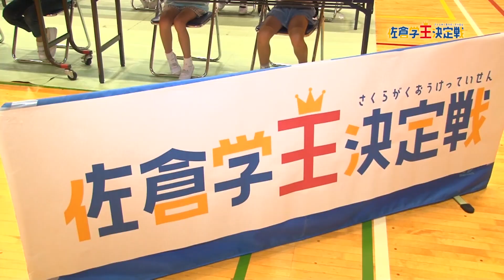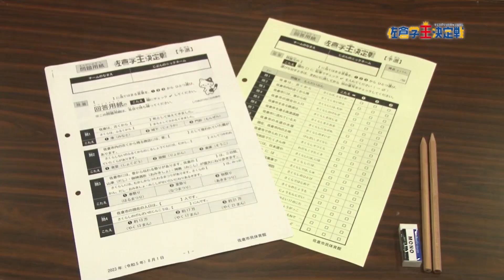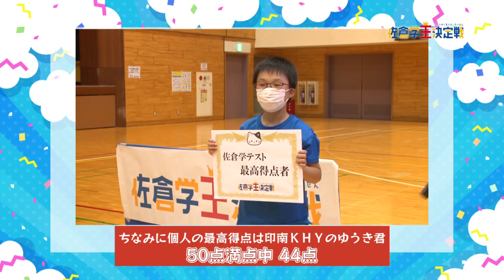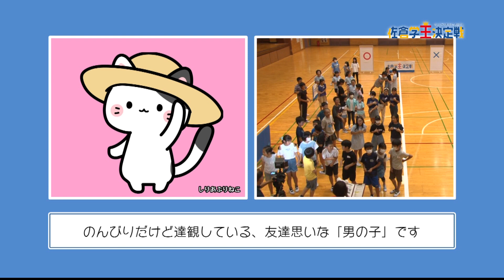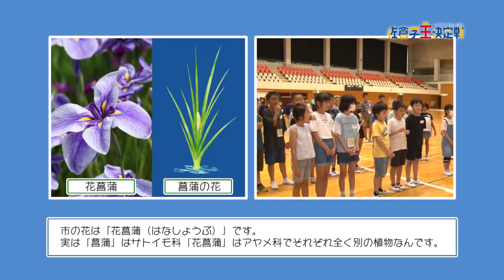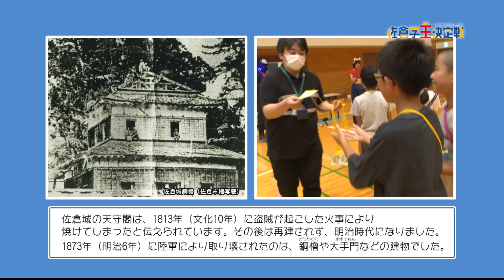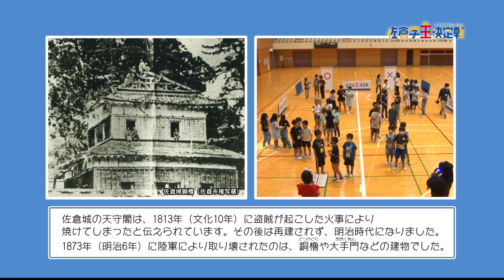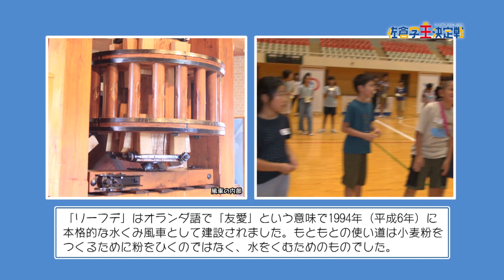佐倉学王決定戦～予選～（2023/9/18)佐倉市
この夏、王座をゲットするのはどのチームだ！？
佐倉市広報番組30周年記念特別企画として開催された佐倉学王決定戦。今回は予選の様子をお届け！なんだか怪しい司会による進行など、いつもの広報番組とはちょっと違う！
子どもたちの素直で熱い戦い、大人でも難しい佐倉学クイズを、ぜひお楽しみください！

※この動画は佐倉市広報番組「Weeklyさくら」の特集（2023/9/11放送分）を再編集したものです。